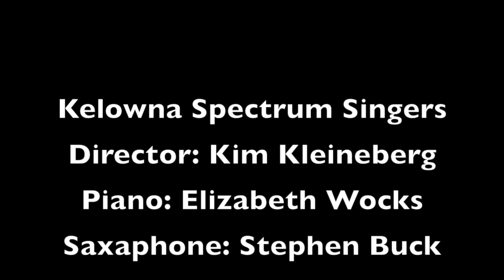I'm Just a Poor Wayfarin' Stranger | arr. Patti Drennan | Kelowna Spectrum Singers